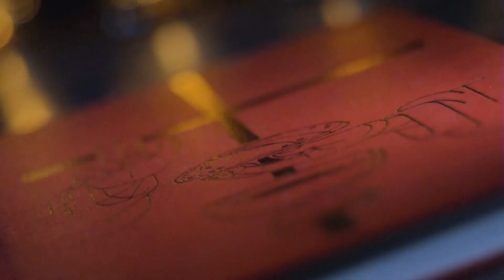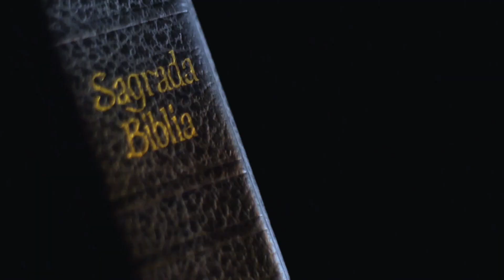San Juan Diego y su mensaje teológico - Entre el Mito y la Doctrina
Aunque el acontecimiento guadalupe se centra principalmente en la Virgen de Guadalupe y en su hijo Nuestro Señor Jesucristo nunca deberemos olvidar al comunicador del mensaje divino, al intermediario que reveló la voluntad divina: San Juan Diego y su mensaje teológico.

Este episodio de "Entre el Mito y la Doctrina" iniciará con una semblanza de vida que el Lic. Arturo Marín nos comparte y luego, el Hno. Jair García (Productor del programa) nos dirá sus rasgos de personalidad y humildad, misma que será una de las claves por las cuales es elegido por Dios y su Madre para llevar su mensaje a las autoridades eclesiales.

Este es el primer programa de dos que tendrá que ver con el tema del milagro guadalupano.

3/12/17

Programa relacionado subsecuente:
--PRÓXIMAMENTE--

Más información:
Entre el Mito y la Doctrina: